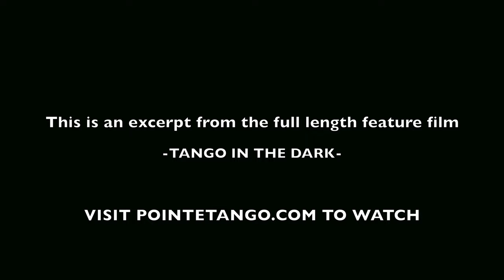Milonguea del Ayer (by PointeTango)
Milonguea del Ayer -music by Abel Fleury
This is an excerpt from our feature film: Tango in the Dark
Danced/Choreographed/Video edited by: Alex Richardson (PointeTango)
Music performed and arranged by Joseph Phillips (Payadora Tango Ensemble)
Cinematorgapher: Jacob Marsh Photography
Payadora Tango Ensemble
Music produced, engineered and mixed by Drew Jurecka
Location: Elgin County Railway Museum